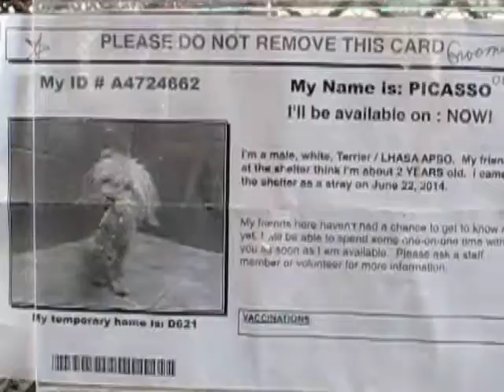Downey PICASSO A4724662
My name is Picasso and I am described as a male, fawn Terrier and Lhasa Apso

The shelter thinks I am about 2 years and 1 month old.